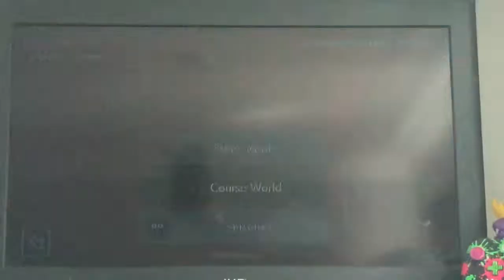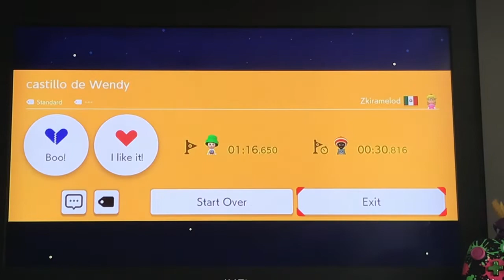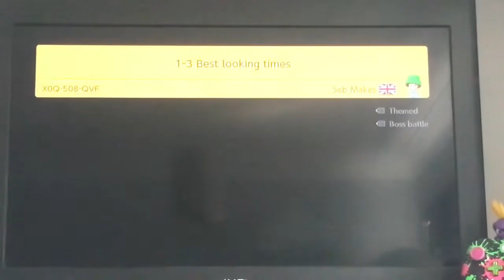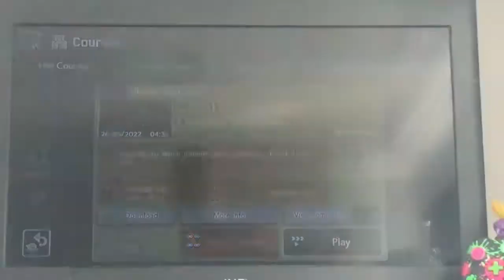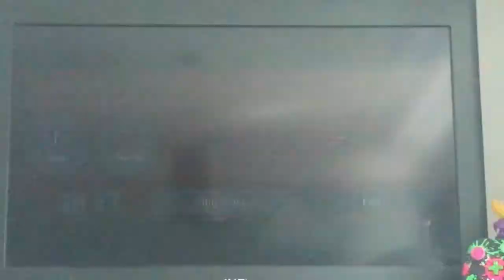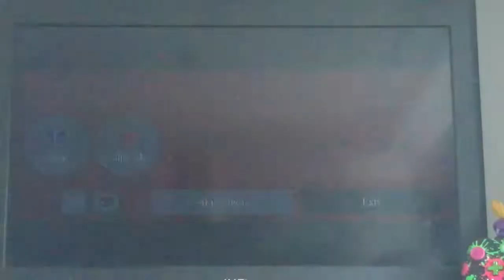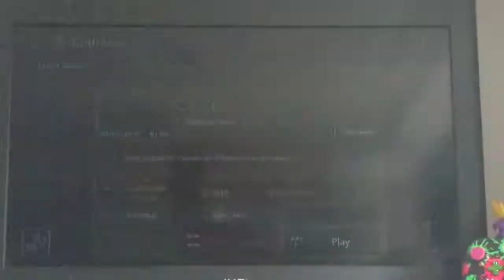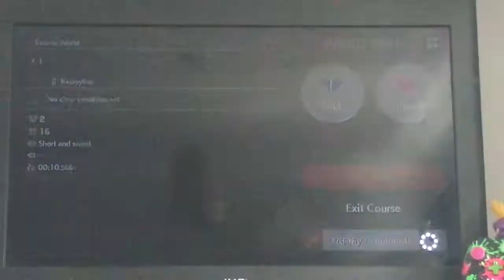Super Mario Maker 2 Gameplay 14